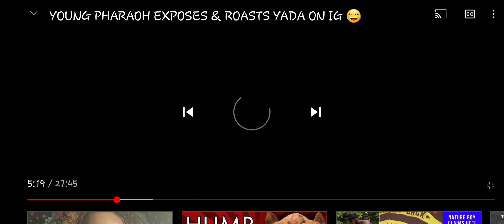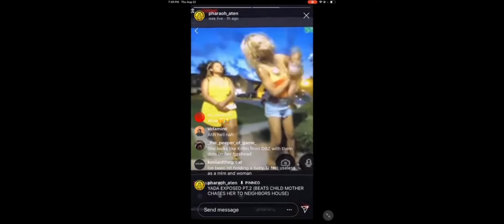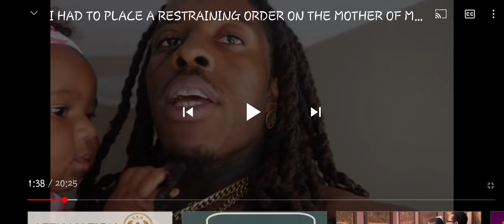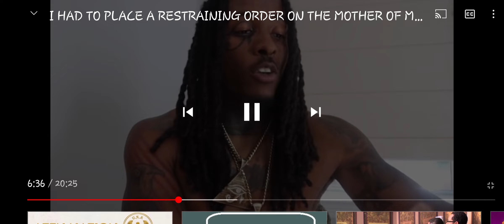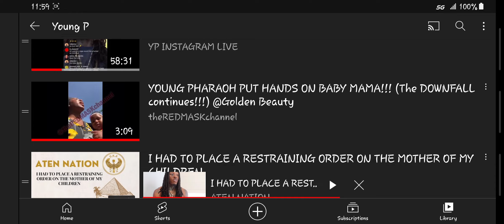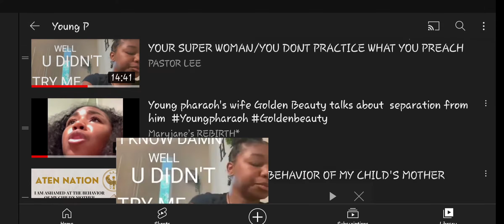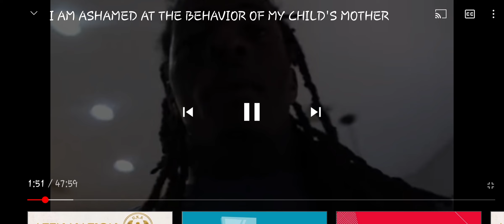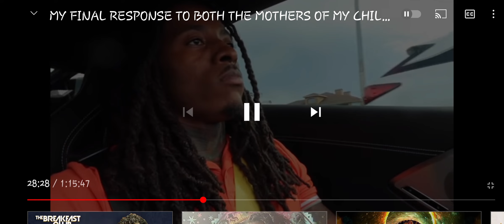Golden Beauty and the Beast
Part 2
Come on nah Pharoah. Get it together and bring it back in. Them "energies" you entertaining got you out here doing the most. With that being said, Be still for a minute.  It's never too late to repent and regroup but do be warned,
If you insist on living by the sword, then. well, i'm sure you know how it's gonna go down. I look forward to seeing you rise from the ashes tho, fr fr because in truth, like you say, there are levels to this shift

**If you wish to leave a lil tip or send a Love offering, you can do so at:

🌱🍎"To the mind that is still, the whole universe surrenders" ~ Lao Tzu